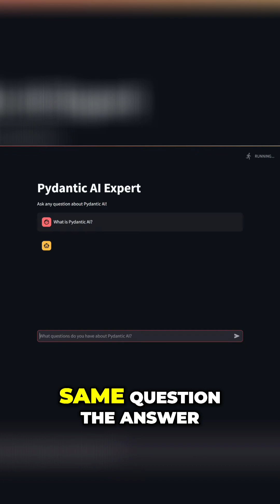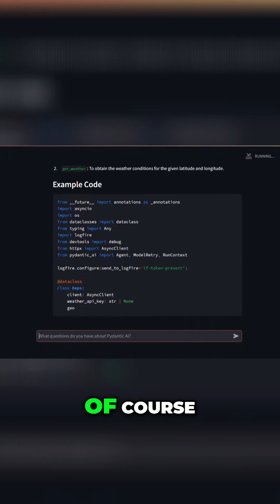Scrape ANY Website in Seconds for Your LLMs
One of the biggest challenges we face with LLMs right now is their knowledge is too general and limited for anything new because of their “training cutoffs”. That’s why RAG is such a huge topic when it comes to AI right now - it’s a method for providing an LLM with external knowledge you curate so it can become an expert at something it wasn’t before - a specific AI framework, your ecommerce store, you name it. The problem is, that “curate” step can be very difficult and slow! If you want to feed an entire website into the knowledgebase for an LLM, for example, how do you actually do that and get it done fast?

That is where Crawl4AI comes in! Crawl4AI is an open source web crawling framework specifically designed for scraping websites and formatting the output in the BEST possible way for an LLM to understand. The best part is it solves a LOT of problems we typically have with systems that crawl websites - usually they are slow, resource intensive, and complicated. But Crawl4AI is VERY fast, intuitive, easy to set up, and extremely memory efficient.